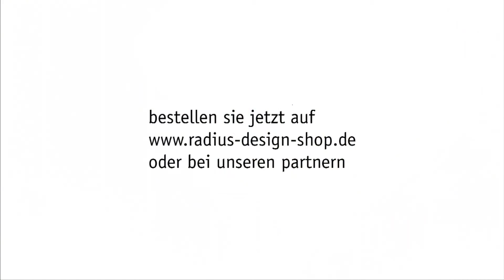Perchero Trophy de Radius Design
Perchero fabricado en chapa de acero inoxidable con forma de reno. Disponible en dos tamaños y carios acabados de colores.